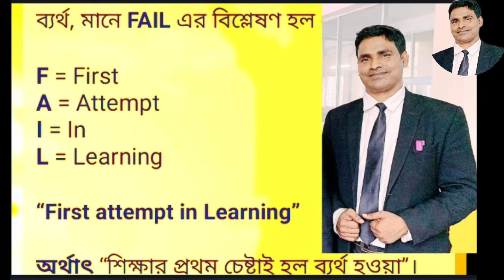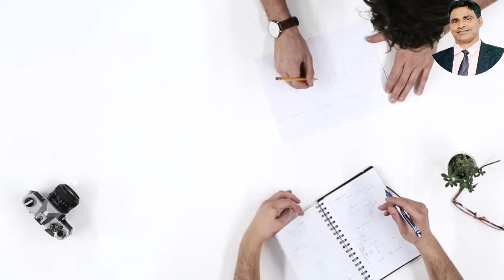ব্যর্থতাকে জীবন থেকে দূর কারার কিছু সহজ উপায়।।Motivational speech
ব্যর্থতাকে জীবন থেকে
অনেক সময় সম্পদে দারিদ্র্যতা বারে।

যত কঠিন সংঘর্ষ হবে বিজয়ের আনন্দন ততুই মধুর হবে

কাক কে মুখে তুলে খাওয়াতে যাবেন না। গেলে কাক আপনার চোখ তুলে খাবে

কেউ যদি আমার ভিডিও দেখে কষ্ট পেয়ে থাকেন ত আমি পায়ে হাত দিয়ে ক্ষমা চাই।
আপনার কোন দিক নির্দেশনা থাকলে কমেন্ট করে জানালে আমি আপনার প্রতি চিরকৃতজ্ঞ থাকবো।
আমার প্রাণ প্রিয় ভিউয়ারস আমার ভিডিওটি আপনার কাছে কেমন লাগেছে তা জানিয়ে অবশ্যই একটি কমেন্ট করবেন।আর যদি ভালো লেগে থাকে তাহলে একটা লাইক দেবেন এবং এরকম ভিডিও নিয়মিত পেতে আমাদের এই চ্যানেলটি সাবস্ক্রাইব করে পাশে থাকা বেল বাটনটি চেপে দিতে বিনীত ভাবে অনুরোধ করছি।ধন্যবাদ।